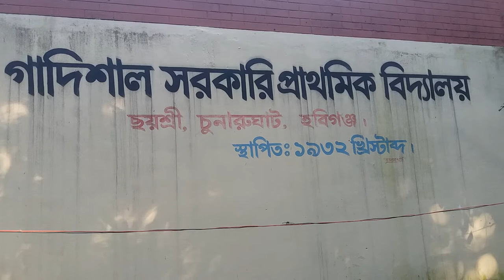ছয়শ্রীর দূর্গাপূজা/২১, চুনারুঘাট, হবিগঞ্জ, বাংলাদেশ।